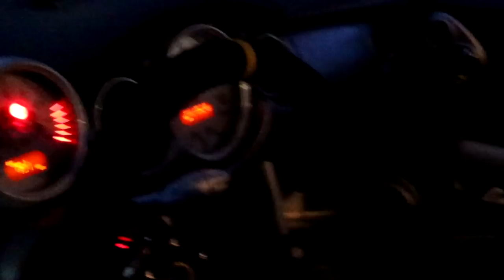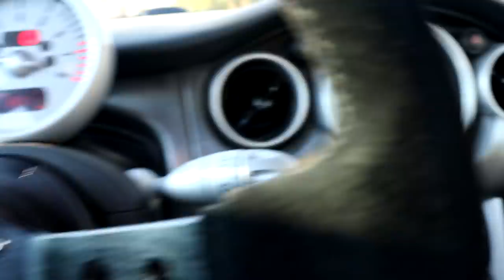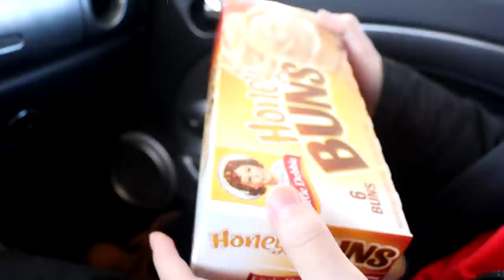I WENT TO NEW JERSEY AND GOT THIS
Went to Jersey to pick up this part for the mini.

for the help on the recent vid